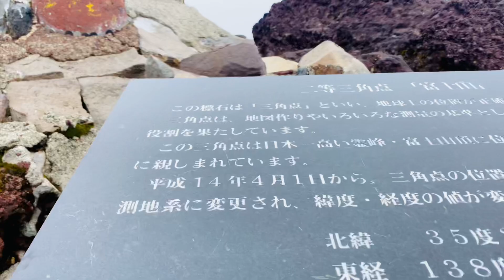Mount Fujisan Japan Top Highest Mountain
Fujisan climbing